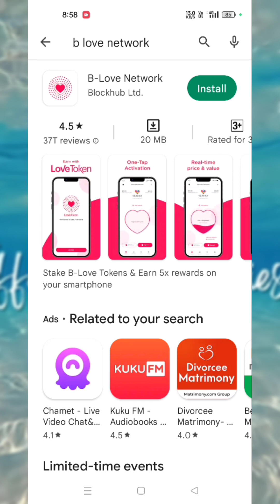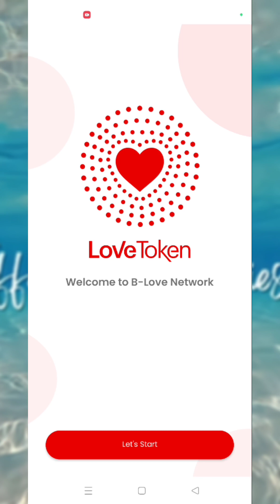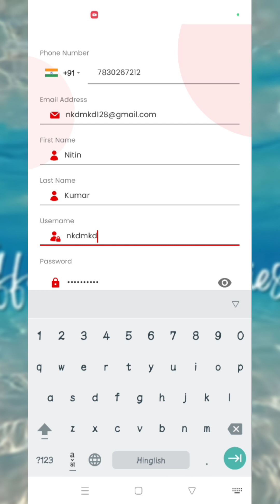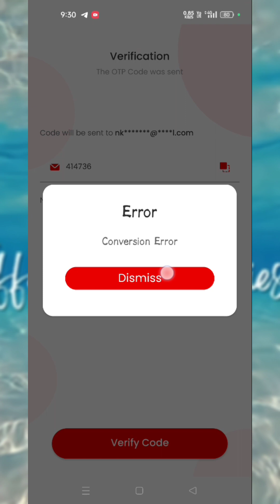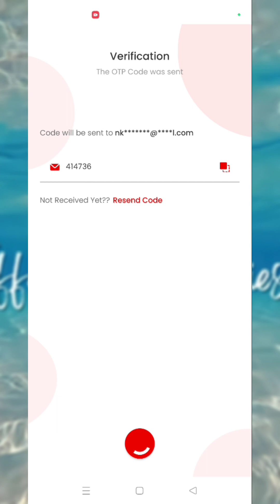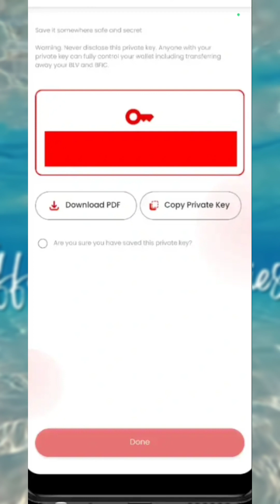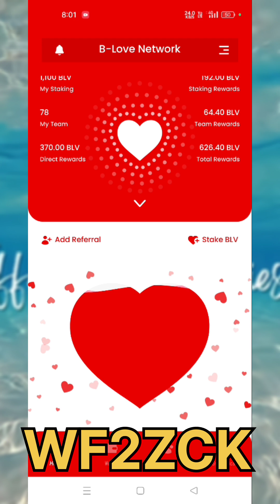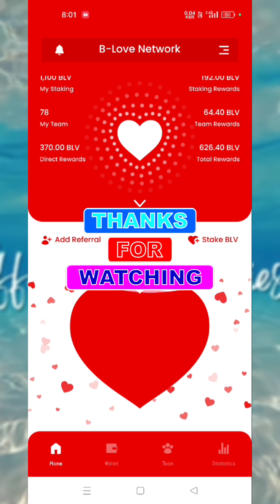B Love Network Account kaise banaye | How Earn money from b love network | What is Bulleto | BFIC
What is BLV in currency?
How do I get BLV coins?
What is the full form of BLV?
How much is 1 blv into rupees?
b love network se paise kaise kamaye withdrawal
b love network se paise kaise kamaye kya hai
b love network kya hai in hindi
b love network kya hai kaise use kare
Blove
BLV token
BLV Token Price
innovation factory kya hai
blove network se earning kaise kare blove network withdrawal process
blv token buy kaise kare
blove token buy
sell blv token
blv token kya hai
free earning platform
free me paisa kaise kamaye
blove network
b love network